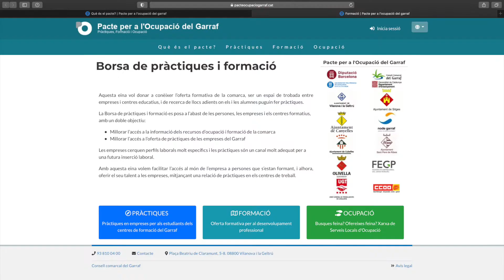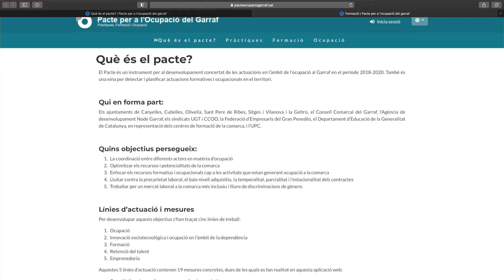Consell Comarcal del Garraf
Zona de formació postobligatòria i sortides professionals de la comarca del Garraf, 2021.